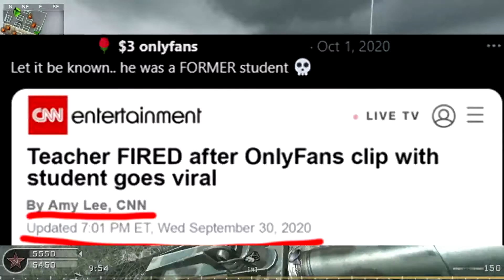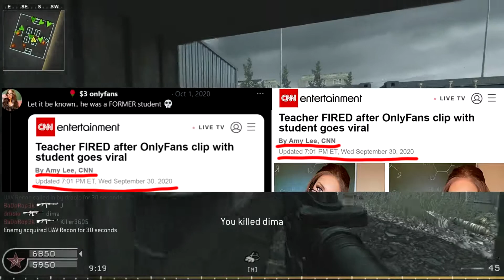OnlyFans Model FAKES Viral Article For Views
this onlyfans model decided it would be a good idea to fake a viral news article. we understand you want views but its best to not fake it